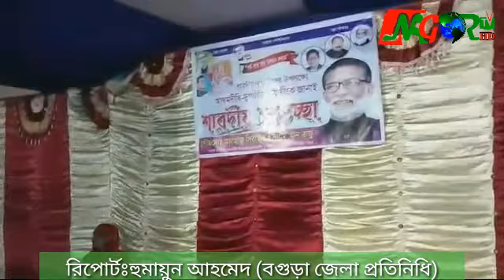আদমদিঘী সান্তাহারে সামাজিক দূরত্ব বজায় রেখে পালিত হচ্ছে দুর্গাপূজা তবে কেউই ব্যবহার করছে না মাস্ক।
রিপোর্টঃহুমায়ুন আহমেদ(বগুড়া জেলা প্রতিনিধি)

সারা দেশের ন্যায় বগুড়া আদমদিঘী সান্তাহারে  ষষ্ঠি পুজার মধ্য দিয়ে শুরু হয়েছে  সনাতন ধর্মাবলম্বীদের বৃহৎ ধর্মীয়  উৎসব দুর্গাপূজা। এবারে বগুড়া জেলার আদমদিঘী উপজেলায় সান্তাহার, আদমদিঘী ও কুশম্বী,মরাইল,নওশেদপুর,শাওয়াইল,কুন্দগ্রাম,

চাপাপুর,কান্চনপুর,বিহিতগ্রাম,ছাতিয়ানগ্রাম, সহ মোট ৬০ টি মন্ডবে দুর্গা পুজা অনুষ্ঠিত হয়েছে। দুপচাচিয়া আদমদিঘী সান্তাহার সহ প্রতিটা মন্ডবে শুভেচ্ছা জানান উপজেলা চেয়ারম্যান আলহাজ সিরাজুল ইসলাম খান রাজু। সামাজিক দুরত্ব বজায় রেখে পালন হবে সর্ব বৃহৎ পুজা। কেউ মুখে পরছে না মাস্ক, আজ নবমীতে দেখা গেলো এ বছরে থাকছেনা কোন আরতি, তাই তেমন কোন আনন্দ হবে না, কেননা রাত ৯.৩০ মিনিট  মধ্যে পুজার সব কার্যক্রম শেষ করতে হবে। দেশের এই করোনা ভাইরাস চলা কালীন সময়ে, শুধু মাত্র পুজা করা হবে, আমাদের তেমন কোন আনন্দ উল্লাস করা হবে না বলে জানান পূজা মন্ডব এর কমিটিবৃন্ধ।